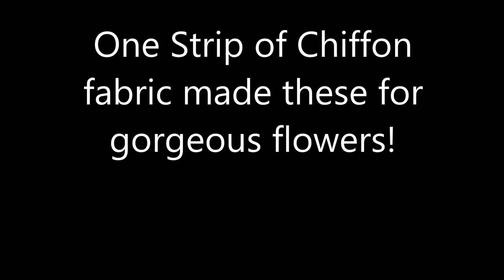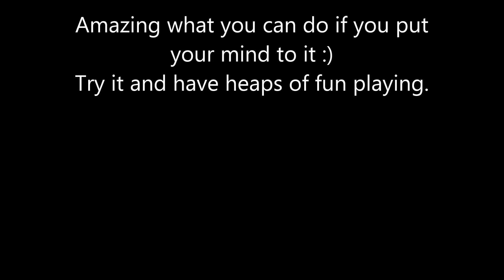4 flowers from one strip of fabric - jennings644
4 ways to make a flower using one strip of fabric.